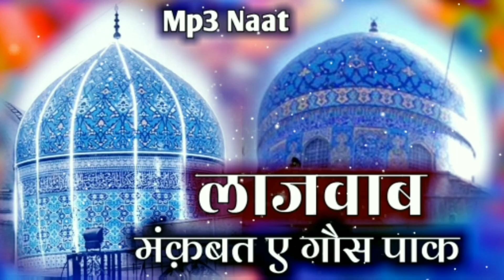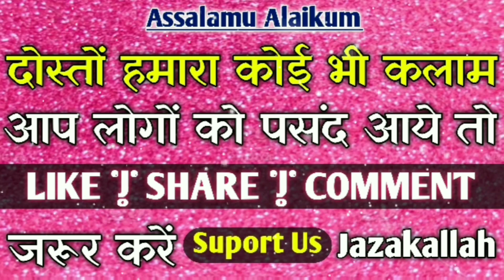लाजवाब मंक़बत ए गौसे आज़म दस्तगीर | 11वी शरीफ स्पेशल मंक़बत | Irfan Raza Qadri Banarasi